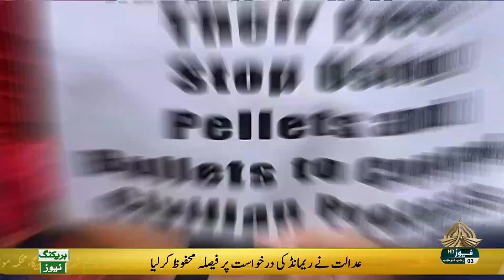KASHMIR REPORT - 25-01-2023